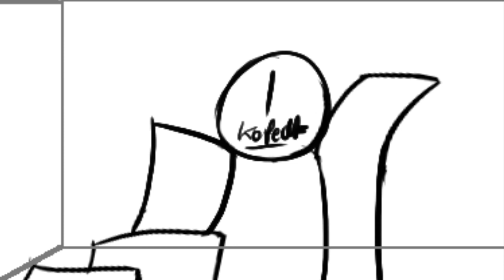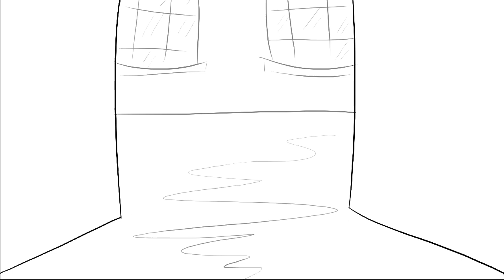A Blessing for the Tsar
For this revisited assignment, I was once again tasked with creating an interaction between two characters who are interrupted by a third. And to at some point, break the line of axis. It didn't take me long to figure out what historical trio I could draw inspiration from. I love the myths surrounding Rasputin, and the potential of making him a wacky cartoon character has been in the back of my mind for a while. I found it fun for not only break the line of axis typically, but to have Grigori be broken over it himself. He gets away with it because of the magic powers.

Unfortunately I don't know what the song I open this with, and use again towards the end, is called. Hopefully it is quite old folk music, but I'd still prefer to give credit where credit is due (...rather than pay royalties). At the very least, here is the video source

The other songs used are 'Kalinka' by Ivan Larionov, and 'Toi Toi Toi' by Dimitri Dourakine.

These pieces of music were invaluable for getting across that this takes place in Russia, and for keeping this video from being boring.